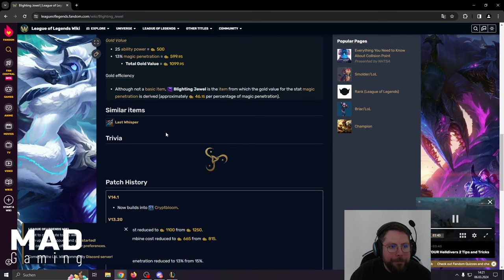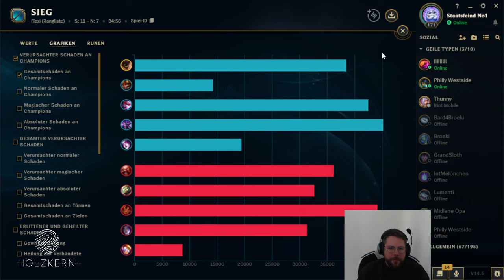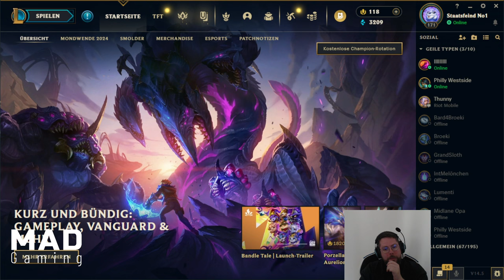CHAOTEN FLEXQUEUE! Mit Maxim, Sola, Kutcher und Leon (Bonjwa)! Game 3